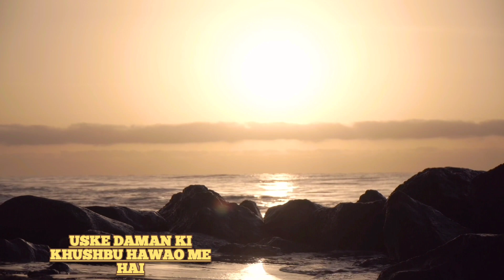Dheere Dheere Machal Aye Dil E Beqarar | Anupama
Dheere Dheere Machal Aye Dil E Beqarar" is a classic Hindi song from the Bollywood movie "Anupama," released in 1966. The film was directed by Hrishikesh Mukherjee and featured Tarun Bose and Surekha Pandit. The music for the movie was composed by Hemant Kumar, and the lyrics for this particular song were written by Kaifi Azmi.

The song "Dheere Dheere Machal Aye Dil E Beqarar" is a beautiful and melodious romantic ballad. It is sung by Lata Mangeshkar, one of the most legendary playback singers in Indian cinema. The song is known for its soothing and soulful rendition, and it has remained popular over the years.

The lyrics of the song express the feelings of a restless and anxious heart that is slowly and tenderly falling in love. The combination of Lata Mangeshkar's melodious voice, Kaifi Azmi's poetic lyrics, and Hemant Kumar's music creates a timeless and memorable composition.

This song is considered a classic in Hindi film music and is often remembered as one of the finest examples of the romantic songs of that era. It continues to be cherished by music lovers and is frequently played on radio and television as well as in various musical performances and events.

Dheeremachalayedilebeqararsong#latamangeshkarsongs#hemantkumarsongs#blackandwhitesongs#song1960to1970#